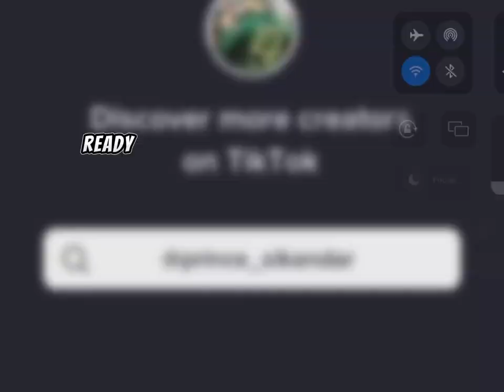Babar Azam catch 🤩🔥